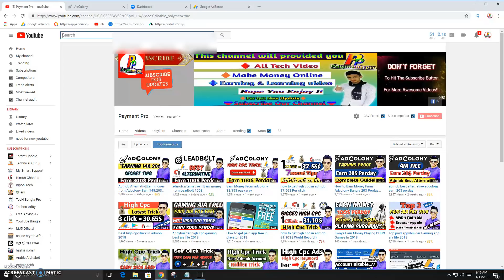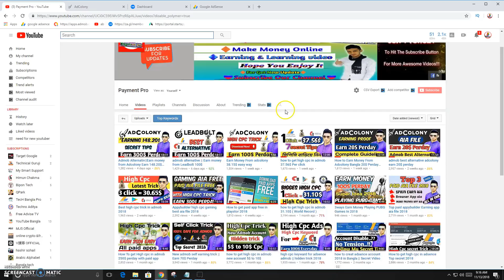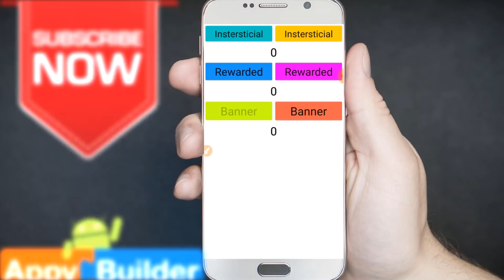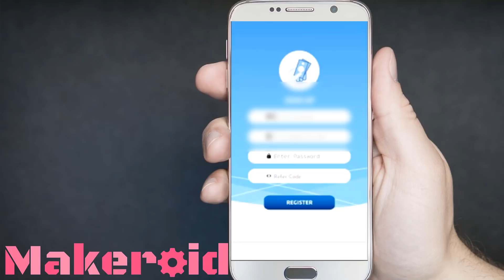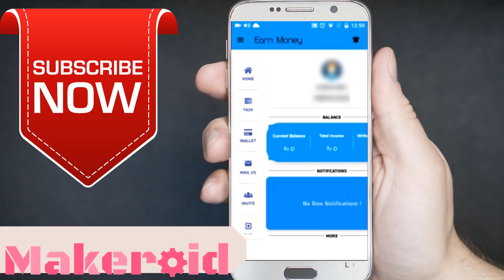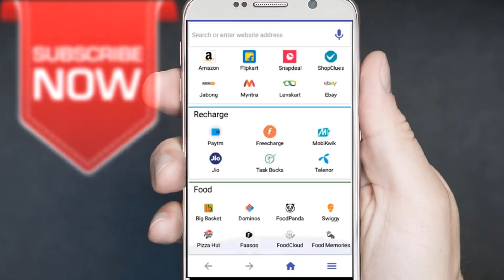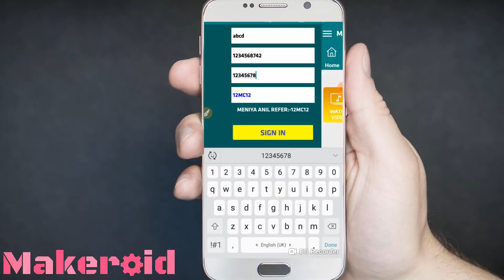Earning App & impression Aia File appybuilder thankable ( Paid aia Free 2018)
in this video i will give  you Earning App & impression  Aia File appybuilder thankable ( Paid aia Free 2018)

🎉🎉🎉 Best Way To connected With Me... 🎉🎉🎉

🎉🎉🎉 get paid app For free ...🎉🎉🎉

🎉🎉🎉 Best Gaming App Aia File 2018 .

►► My Personal Best Aia File :🎉🎉

►► for keep sefe use this primer app   .. 🎉🎉🎉

►► Top 5 Best Vpn List That I personaly use .. 🎉🎉🎉

►► High Cpc tools and text  🎉🎉🎉